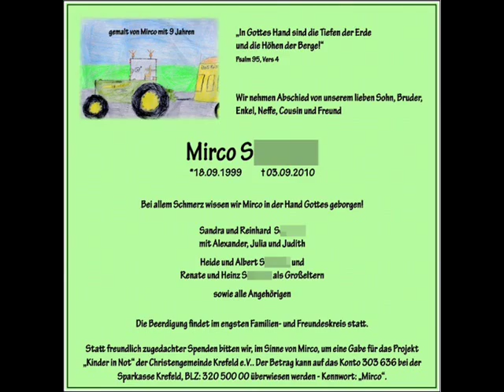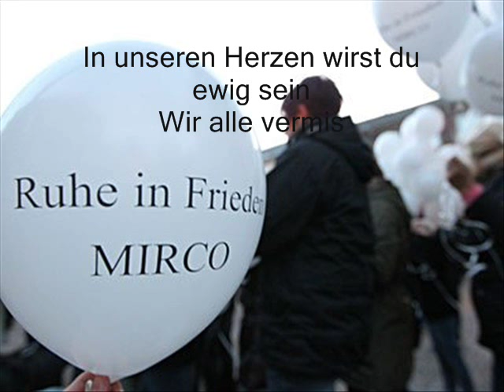In Gedenken an Mirco Schlitter ( 10 )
Damit das geschehene nie vergessen wird!
Video by Danielo